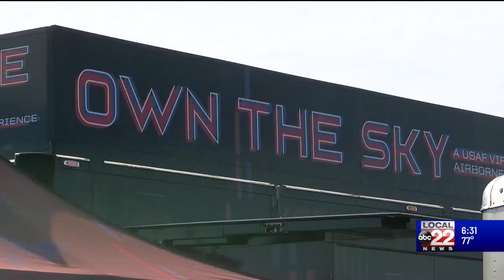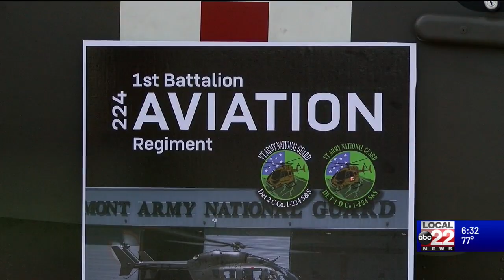VT Air National Guard holds open house on 9/11 anniversary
On the 21st anniversary of the 9/11 attacks, the Vermont Air National Guard held an open house, which included a military expo, followed by a 9/11 remembrance ceremony.